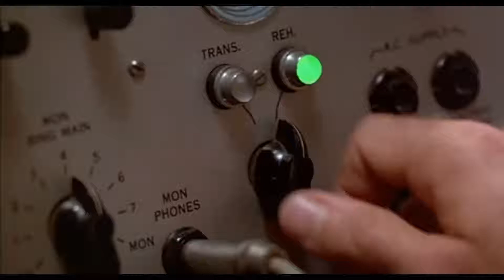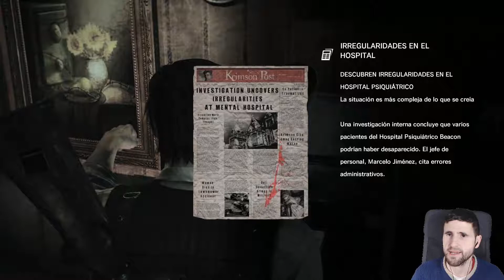The Evil Within | Capitulo 23 | Español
Buenas chabalada.

Bienvenidos a una nueva aventura en el canal. Coincidiendo con la reciente salida de su secuela queria rejugar a este juegazo de hace 3 años.

Jugamos como el detective Sebastian Castellanos. Recibimos un aviso de que algo horrible ha ocurrido en un psiquiatrico donde somos emboscados junto con nuestros compañeros. Al despertar, nos encontramos dentro de un mundo terrorifico y desquiciado  donde hay diversos seres que quieren aniquilarnos.

Sebastian se embarcará en un viaje para descubrir el origen de estas fuerzas del mal y nos enfrentaremos a un terror inimaginable con un único objetivo: sobrevivir.

No Surrender ;-)